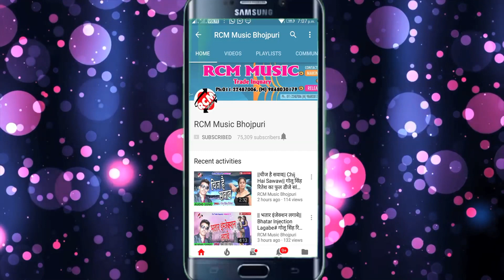|| तोरा भतरा के फोर देम कपार || रमेश रेशमिया , कुमारी मेनका का 2020 का एक और जबरदस्त सांग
Title: Tora Bhatra Ke For Dem Kapar
Singer: Ramesh Rameshiya
Lable: RCM Music
Lyrics: Upendra Ujala
Video Director:
DOP: